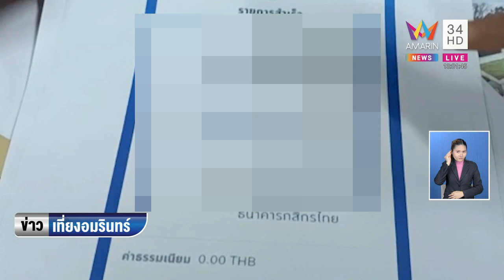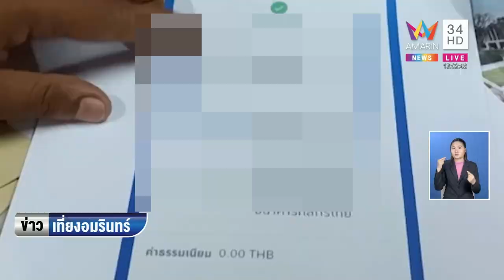ข่าวเที่ยงอมรินทร์ | หลอกขายไอโฟน จ้างไรเดอร์ส่งของให้โอนเข้าบัญชีซวยรับเคราะห์แทน | 20 ก.ย.65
ข่าวเที่ยงอมรินทร์ | หลอกขายไอโฟน จ้างไรเดอร์ส่งของให้โอนเข้าบัญชีซวยรับเคราะห์แทน

หมายเหตุ : อมรินทร์ทีวี มิได้ต้องการสนับสนุนเรื่องความรุนแรงหรือพฤติกรรมที่ส่งเสริมความรุนแรงและเรื่องเพศทุกรูปแบบ แต่เพียงนำเสนอข่าวตามสถานการณ์จริงที่เกิดขึ้นในสังคมเท่านั้น